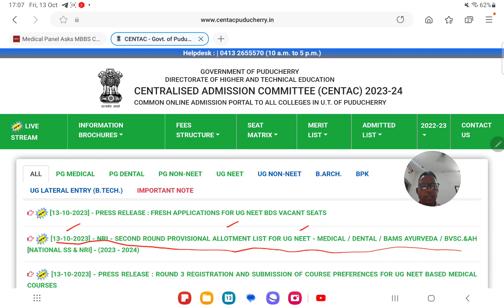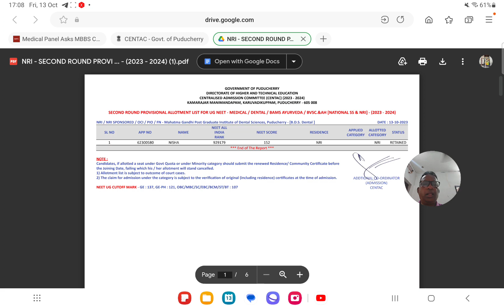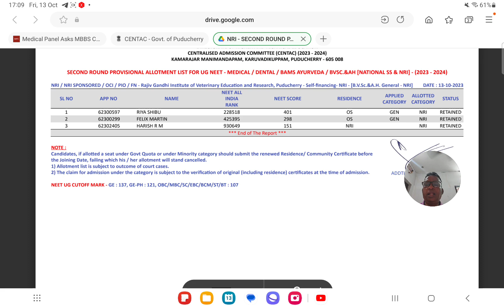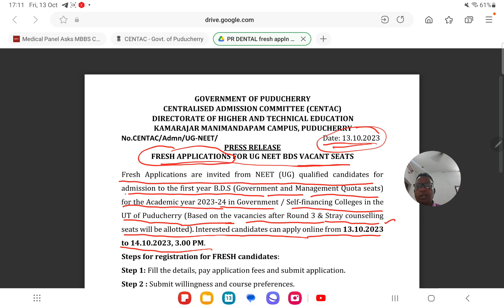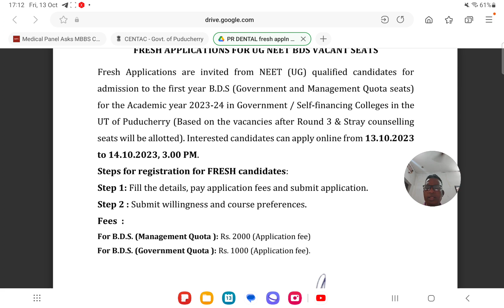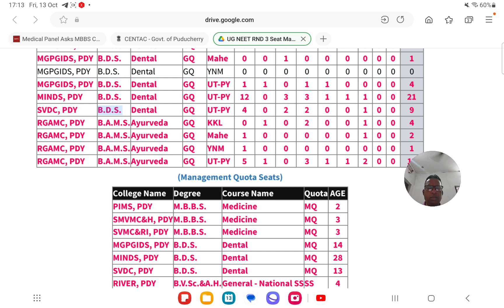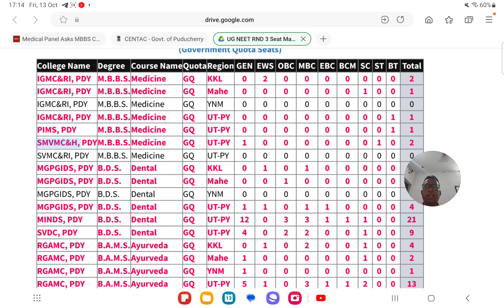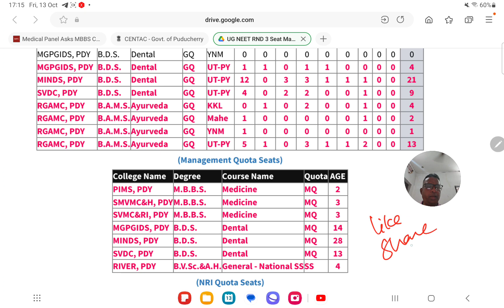FRESH APPLICATION INVITED MEDICAL ADMISSION#CENTAC PONDY STRAY ROUND NOTIFICATION #2023-24